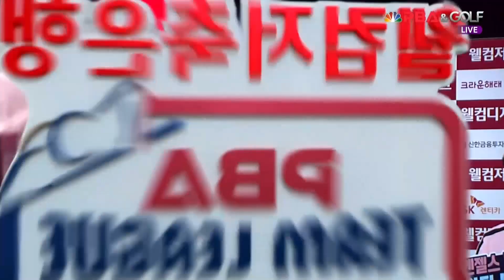한번 터지면 무서운 강민구의 6연속득점 하이런[웰컴저축은행 PBA 팀리그 3R]